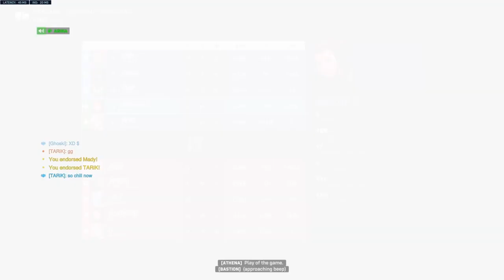Overwatch 2* gangganggang 1D